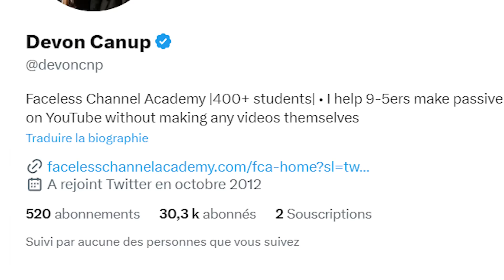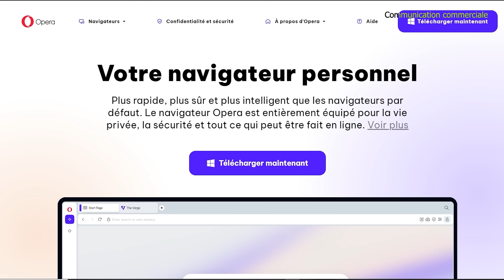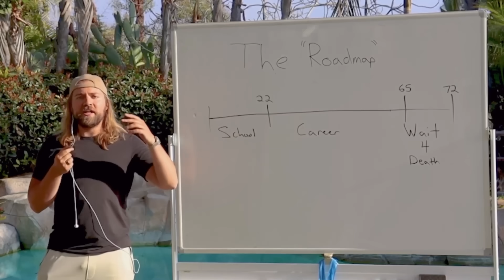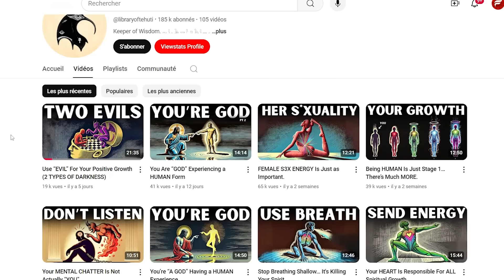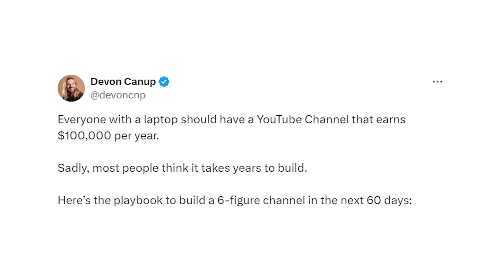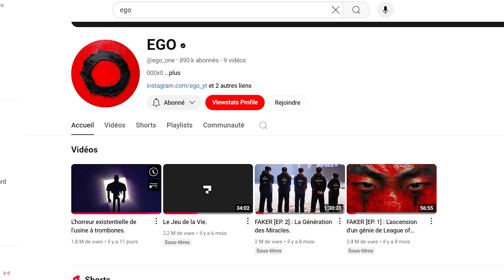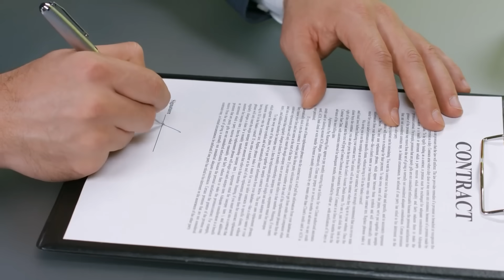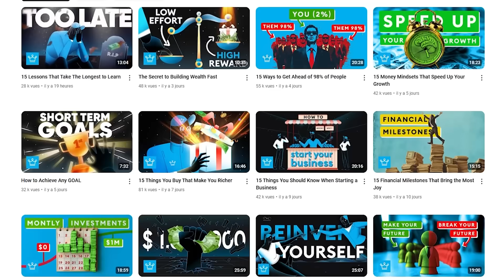Cette trend Youtube me dégoute…